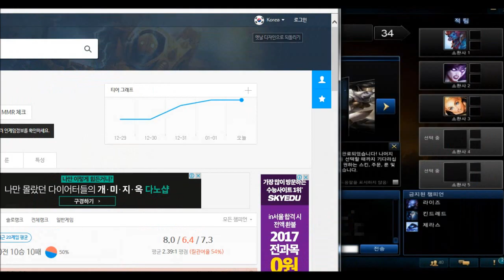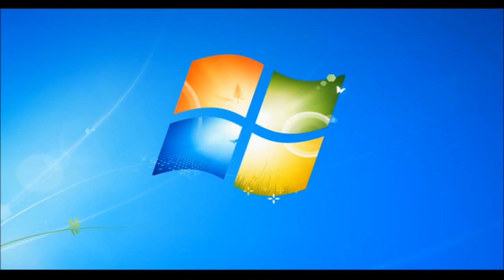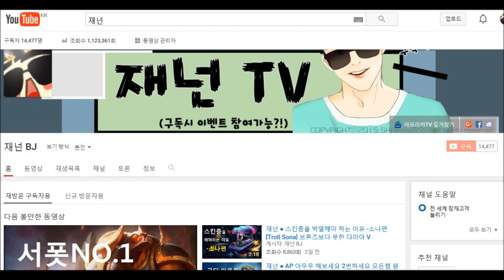재넌 ● 역시 트롤은 누누가 NO.1이지 !! 헬다이아V가 브론즈랑 같은이유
안녕하세요 재넌입니다 구독하시고 알리미 꼭해두세요!!